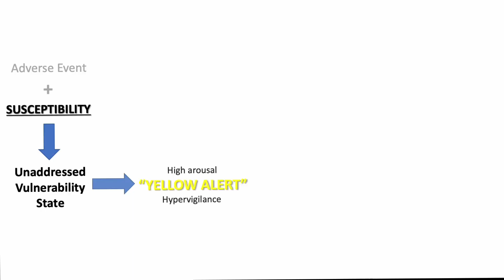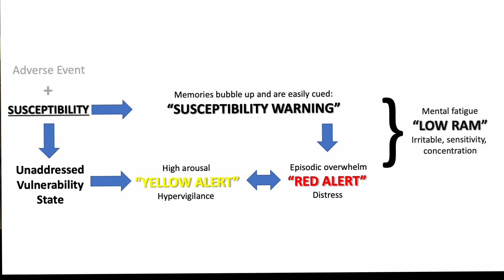Fix PTSD:🛡️Repair the chink in your armour - your susceptibility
Essentially, PTSD is an alarm state that is telling you that you need to address an ongoing susceptibility. otherwise the underlying cause remains alive. More technically, PTSD is when an adverse event exploits an ongoing susceptibility that has caused a vulnerability to become manifest. we all have vulnerabilities, but we may not be conscious of them until an adverse event manifests our vulnerability. The chink in your armour has manifested itself. Healing from PTSD means addressing the susceptibility which is perpetuating the alarms state of PTSD.

Until you address that susceptibility you will continue to be in a state of alarm (PTSD) because the vulnerability has manifested itself and you may be susceptible to a repeat exploitation of that vulnerability. you need to address that root cause.

Accumulative PTSD may entail many adverse events, but typically only a few themes/susceptibilities are at play and are repeated.

The ongoing susceptibility means we are reminded of the susceptibility by intrusive memories, nightmares and environmental cues. Mostly the ensuing alarm state has people in a heightened state of "Yellow Alert". But the affected can easily go to a torturous panic state of "Red Alert". All the reminders, increased arousal and panic is depleting and people end up in a predicament of "Low RAM" whereby mental and physical exhaustion results in mental fatigue, poor concentration and increased sensitivity. All of which worsens the clinical picture of increased arousal. PTSD is a viscous cycle.

To break the cycle it's helpful to figure out and address the susceptibility to prevent further traumatisation. To do so requires a high resolution approach. Low resolution approaches such as: never go outside, keep people scared. People sacrifice their world. High resolution approaches such as understanding the susceptibility an mitigating that courageously gives people Freedom from PTSD and gives them back the world they were sacrificing.

Practise courage in the face of surmountable fear

Ptsd treatment Ptsd vulnerability Ptsd susceptibility
post traumatic stress disorder
Cummulative trauma
moral injury.